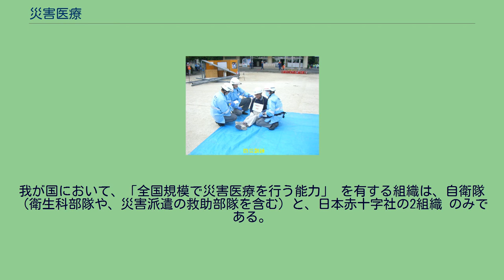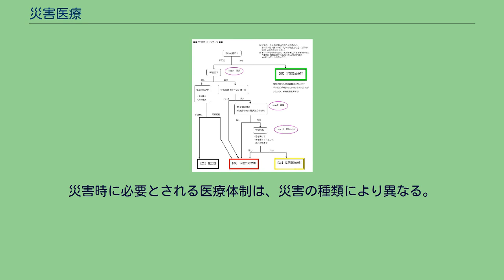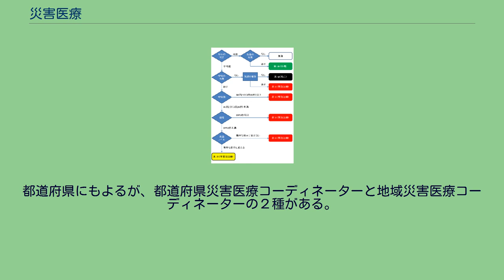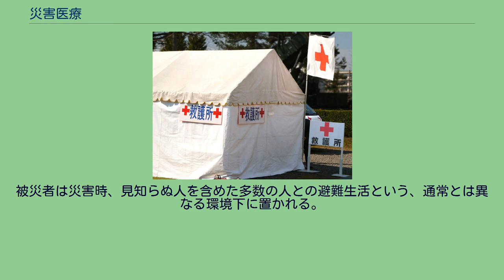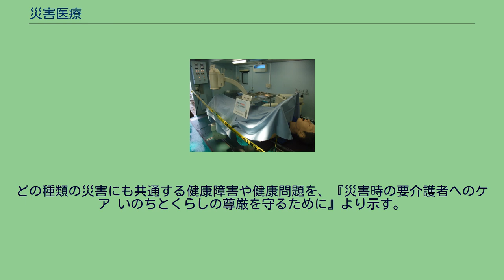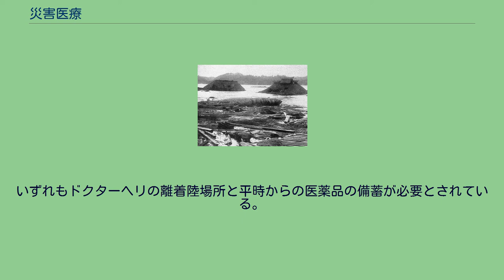災害医療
災害医療（さいがいいりょう）とは、災害（地震、火災、津波、豪雨水害・豪雪、火山噴火、または航空機事故などの大規模な事故）により、対応する側の医療能力を上回るほど多数の医療対象者が発生した際に行われる、災害時の急性期・初期医療のことを指す。
我が国において、「全国規模で災害医療を行う能力」 を有する組織は、自衛隊 （衛生科部隊や、災害派遣の救助部隊を含む）と、日本赤十字社の2組織 のみである。
この他に、常雇の組織ではないものの、災害医療についての専門的な研修や訓練を受けた全国各地の医師や看護師らが、災害派遣医療チーム（DMAT） や 日本医師会災害医療チーム （JMAT）として 医療支援に入る（ただし、DMATやJMAT は 被災地域外からの派遣となるため、現場到着や展開など、具体的な活動を開始するまでには、ある一定程度の時間がかかる）。
また、規模は小さくなるものの、地域レベルでは 国立や県立・市町村立などの公立病院・医学部付属病院・民間病院 などの中からあらかじめ指定された災害拠点病院も、災害医療を担当する。
その他にも、災害医療は全く専門ではないものの、地元の開業医などで組織する 各地域医師会の有志らが、現場救護所や避難所などで簡易的なトリアージや、軽症患者の応急処置などを行う。
ここでの災害とは単に天災のみならず、故意（テロリズム）または過失によるCBRNE災害（爆発・化学汚染・放射能汚染、あるいは新型感染症）など、傷病者が多数発生し、病院の通常の診療体制では対応できない事案を意味する。
災害時に必要とされる医療体制は、災害の種類により異なる。
例えば外傷患者の多数出る事案に於いては、麻酔科医・各種外科医及び手術室・集中治療室スタッフを総動員できる体制を24時間以上に渡り維持しなくてはならない。
また、災害時に於いては、医療施設や医療スタッフ・救助スタッフ自身が被災することも想定しなくてはならない。
都道府県知事（地域災害医療コーディネーターは保健所政令市長、特別区長の場合もある）により委嘱・任命され、災害時に災害医療関係者によるミーティングの開催、他機関との調整などの業務を担う。
災害拠点病院の管理者や救急科医師、保健所長などが任命される例が多い。
身分は特別職地方公務員。
災害発生後48時間以内は上記の調整機能はDMATが担い、体制が整い次第、災害医療コーディネーターが役割を引き継ぐこととなっている。
都道府県にもよるが、都道府県災害医療コーディネーターと地域災害医療コーディネーターの２種がある。
災害医療コーディネーターは、1997年に兵庫県で初めて導入され、コーディネーターには災害拠点病院の医師が任命された。
新潟県では2006年に各保健所長を災害医療コーディネーターに任命した。
宮城県では、2011年2月に災害医療コーディネーター制度を設置した。
東日本大震災後、厚生労働省は、各都道府県及び政令指定都市に対し災害時に円滑な医療を実施するためのコーディネート機能を発揮できるような体制を整備するよう通知を出した。
以降、各地で設置が進んでいる。
被災者は災害時、見知らぬ人を含めた多数の人との避難生活という、通常とは異なる環境下に置かれる。
これにより十分な休息ができなかったり、トイレに行くことをためらったり、避難生活への不安や不満を抱えたりする場合がある。
また、家族の安否を気にしたり経済的な不安を抱えたりといった心理的負担も大きい。
こうした環境要因により、不安や悩みを抱え、それが胃腸症状やうつ傾向のような身体症状として現れる例が多く見られる。
こうした健康問題への対処の基本は、安全を確保した上で、十分な休養と栄養を取れるよう生活環境を改善することである。
また、ボランティアなどの支援者が被災者の不安や悩みを聞いてあげること、気分の転換を行ったり、家族や友人などとの死別を乗り越える「喪の作業」を行うことなどが、ストレスの軽減と心の安定に必要とされる。
どの種類の災害にも共通する健康障害や健康問題を、『災害時の要介護者へのケア いのちとくらしの尊厳を守るために』より示す。
災害の種類ごとに起こりやすい健康障害を、『災害時の要介護者へのケア いのちとくらしの尊厳を守るために』より示す。
持ち運びが楽でコンパクトである 頑丈（丈夫）で消毒が簡易である コンセントなどの外部電源が無くても、電池など内部電源で使用できる （但し 専用バッテリーは互換性が無いため好ましくない。肝心のバッテリーが切れたらガラクタになってしまい、災害時には被災地でも一...